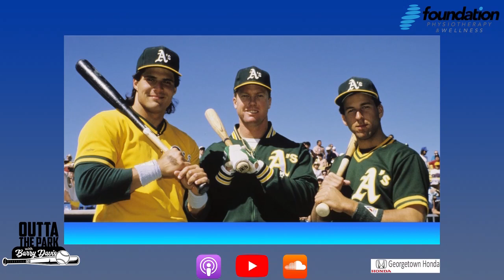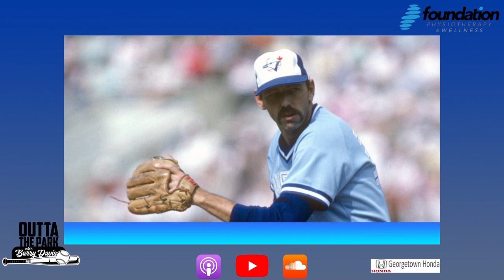Ernie lets us in on where he kept his cheat sheets, when he played for the Jays!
We catch up with former Blue Jay and Team Canada manager Ernie Whitt, for an in-depth dive into everything from, cheat sheets, plunking hitters and some of the greatest Blue Jay teams, past and present!